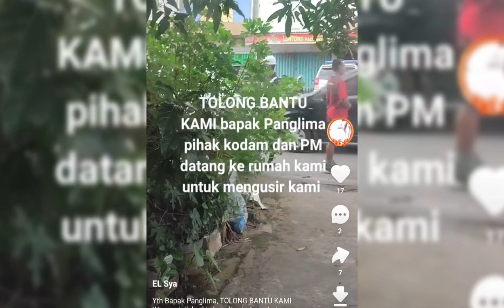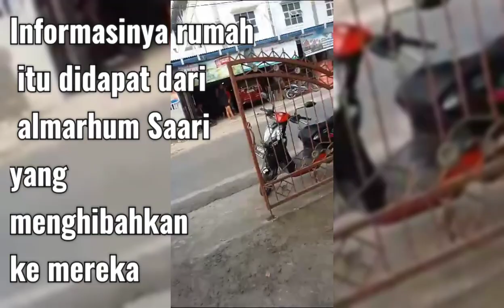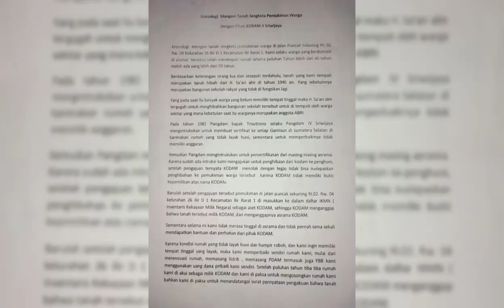Benarkah Warga Puncak Sekuning Menempati Rumah Dinas Milik Militer Setempat?